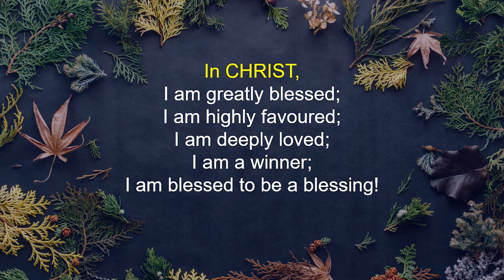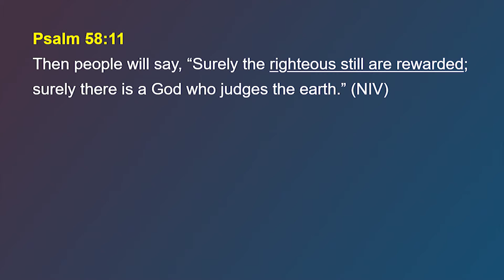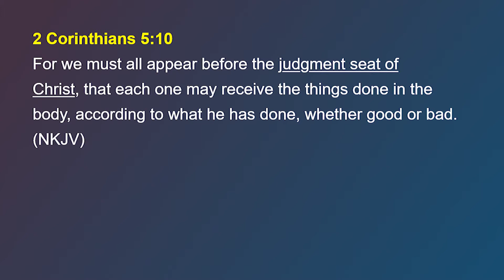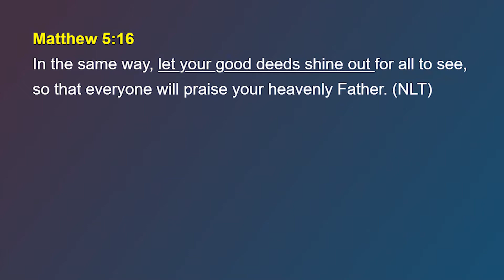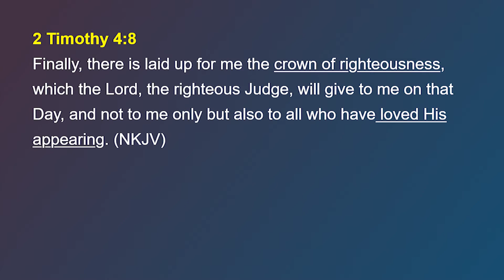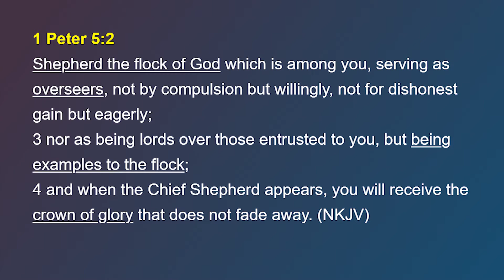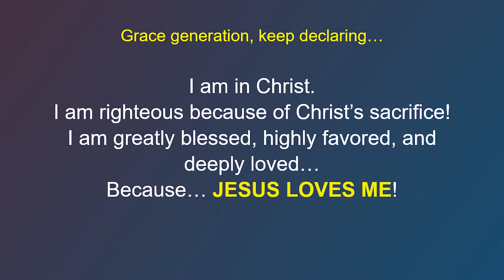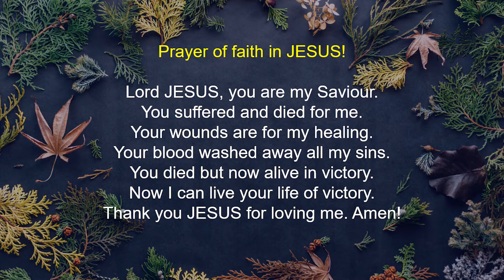The True Reward - September 20, 2020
The Bible said we, the Christian, GOD’s beloved, are a royal priesthood. Royal means kingly or princely. Like what we know in history, a royal kingly or princely person wears a crown. So we should be wearing a crown, right?

But we cannot wear it right now while still here on earth. The Bible said that there is such a thing a crown for the Christians. The crowns represent the rewards GOD will give to His beloved children. And that’s what we will talk about today. Join us and be blessed as you receive this revelation.